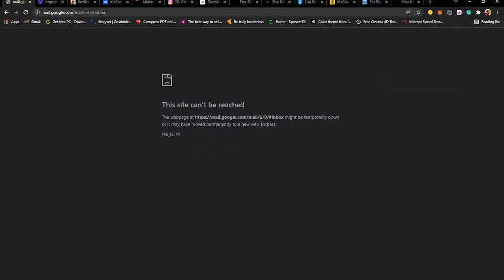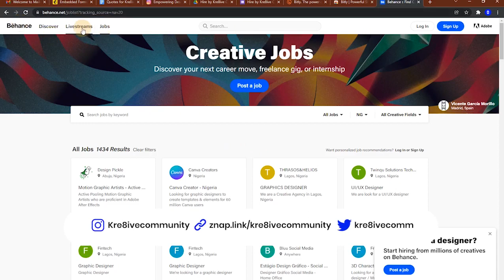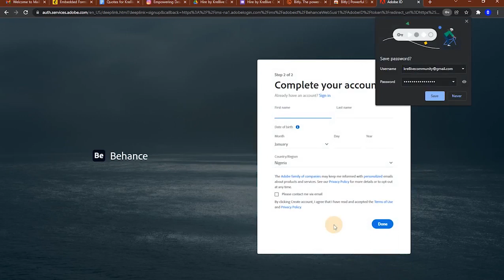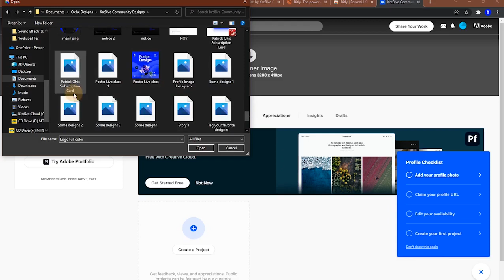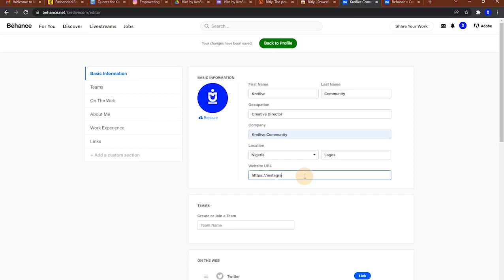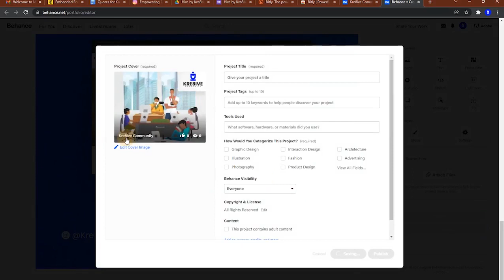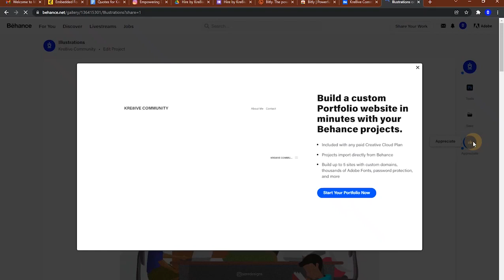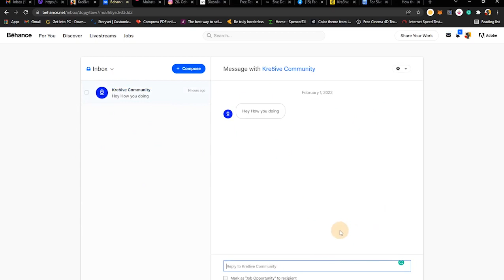Creating a Behance Portfolio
In this video, you will learn the step by step process of how you can create a Behance Profile for your work.